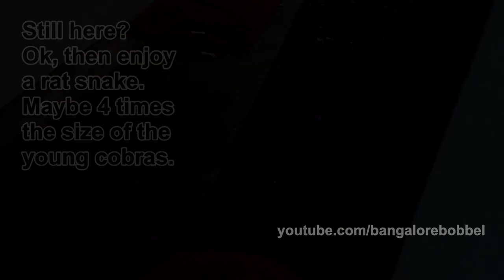Young Cobras Here - Naja Naja in Bengaluru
Cobras are regular visitors in our garden in Bengaluru, we see them almost daily (and think they are also often here when we don't see them ...).
So far, they never harmed anybody, and we also don't harm them.
Here in the video I come to one of them very close with my cam in order to demonstrate that they are not aggressive at all, the cobra is just defending itself by air bite and hissing.
Still every year many people here in India become a victim of cobra bite, and more than enough people pass even away from such bites. Accidents happen when one doesn't see a cobra, steps on it etc. - then they bite. But else? Cobras are shy and they are so called flight animals, means if they feel a danger they try to escape instead of fighting, a bite is always their last option. Usually a cobra won't attack by itself, and after a contact they simply disappear as soon as that is possible.
So there is under normal circumstances not much danger for humans if they meet a cobra. Just stay away and let the cobra go it's own ways, no need to panic or to call a snake catcher if one sees a cobra hunting in the garden.